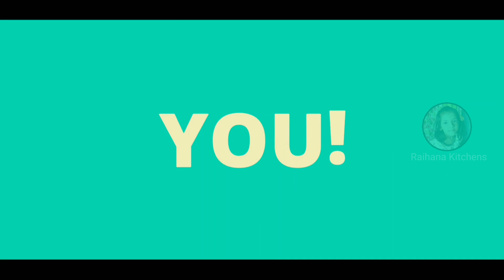பாரம்பரியமான ரசிப்பி | Try பன்னிப்பாருங்க | தமிழ்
Hi friends ithu oru traditional recipe and  rombavae healthyanathu so kandippa one time avuthu try pannunga
Unga support neraiya thevai paduthu so pls give more support friends.